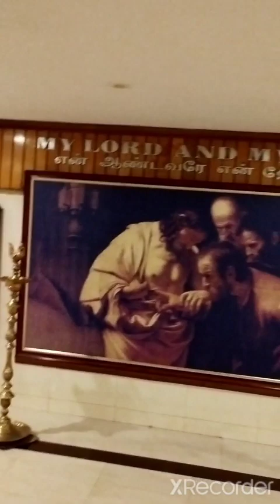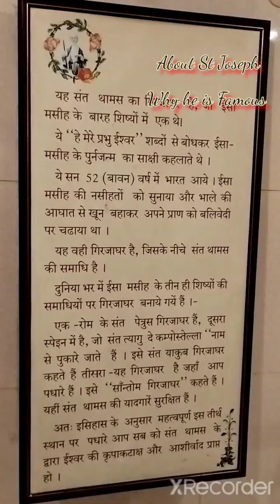Santhome Cathedral Basilica (Tamilnadu)chennai